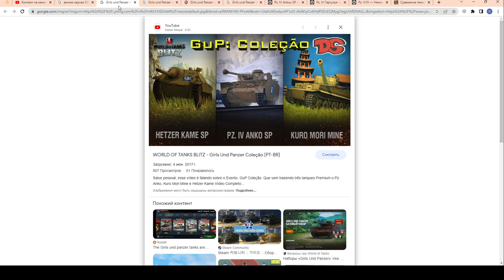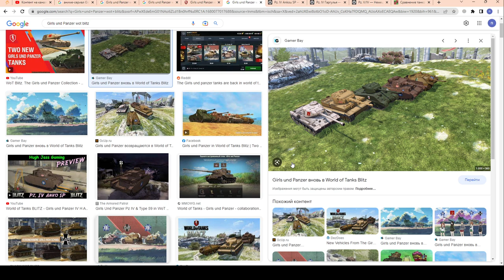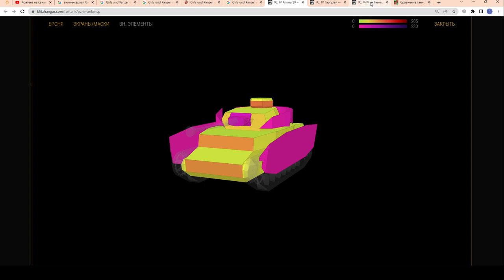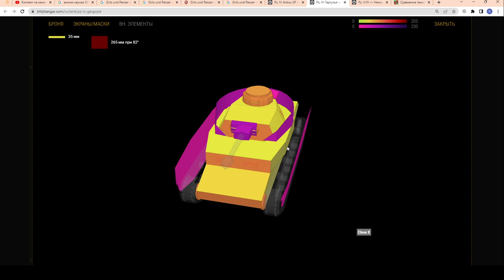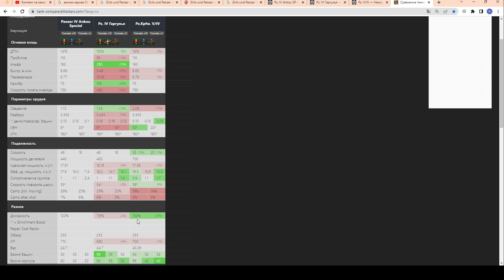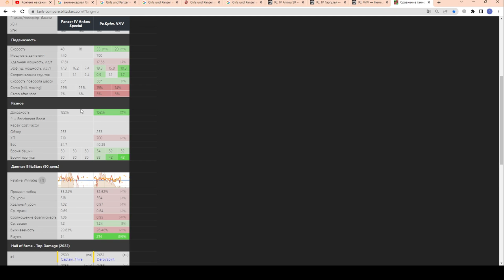Pz. IV Ankou SP - ЧЕСТНЫЙ ОБЗОР! Аниме СТ из серии Girls und Panzer в wot Blitz 2023 | WOT-GSN